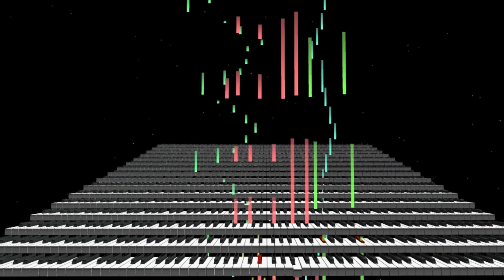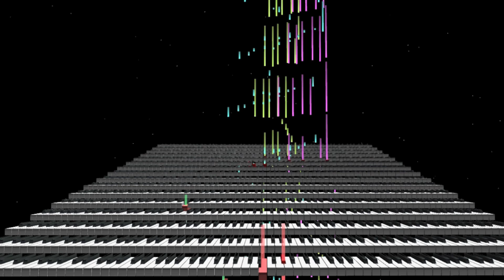Pachelbel's Canon For 15 Pianos | Canon In B Major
My version of Canon for 15 pianos

All parts are played in by me. This is a new thing I'm starting, X for 15/10/4 pianos. I was originally going to record Let It Go for 15 piano but my laptop was having trouble coping. Maybe today or tomorrow.
The software used here is MIDITrail. I really wanted the MIDI animation software that Smalin uses but he only has it for Windows. Too bad. Oh well MIDItrails still cool.

I had this other idea too. An orchestra of just pianos, backward bowed pianos for the strings, tack pianos for the percussion etc.